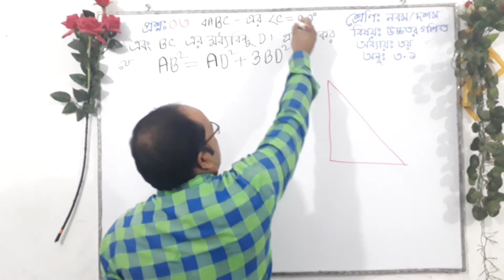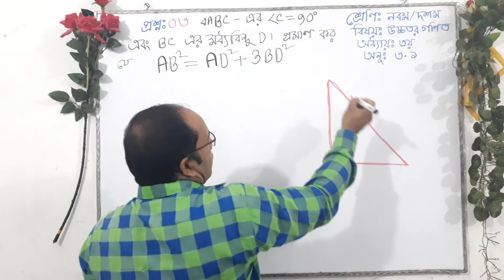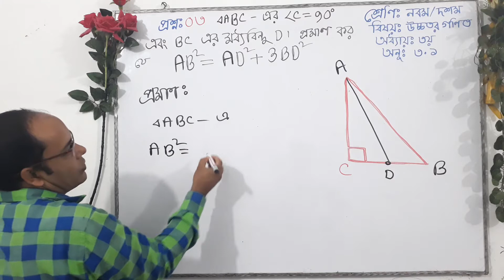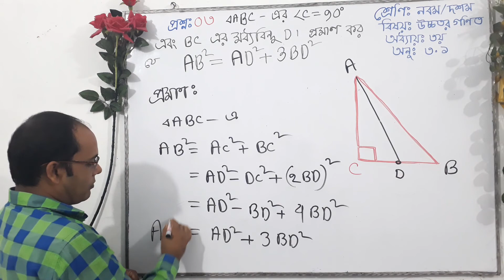০০৩।। অধ্যায় - তৃতীয়।। অনু - ৩.১।। উচ্চতর গণিত।। নবম/ দশম।। জ্যামিতি